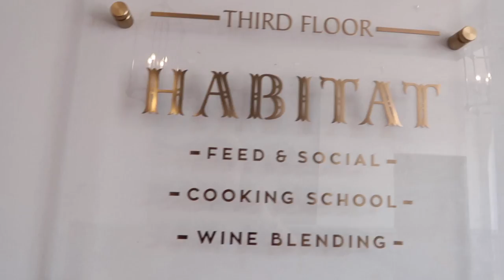TODDLER TABLE TENNIS!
↓↓↓ See Everything Else First! ↓↓↓

➡️ Cullen's Twitter → @culligan27
➡️ Katie's Twitter → @katiepie7